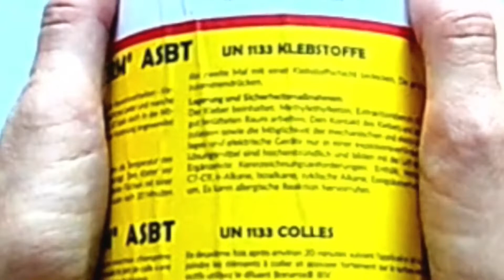LKW-Sitz Reparatur. Mercedes-Sitz Reparatur.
Solche Reparaturen werden ohne Demontage des Sitzes direkt in der Kabine durchgeführt. Man braucht nur Polster-Kontaktkleber Universalkleber
 ASBT UN 1133, ein Stück Schaumgummi und ein Stück ähnlichen Polsterstoff.